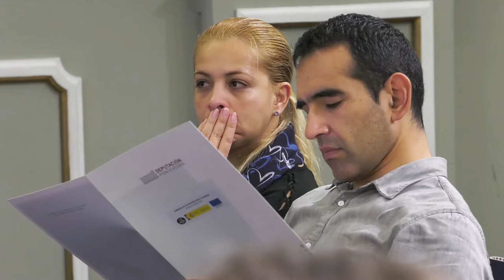Labora 2020. Resumo da xornada 'Motivación e Apoio a Persoas con Dificultades no Acceso ao Emprego'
O salón de plenos do Pazo provincial acolle a xornada Motivación e Apoio a Persoas con Dificultades no Acceso ao Emprego organizada pola Deputación de Pontevedra ao abeiro do proxecto Labora 2020. O obxectivo desta actividade é proporcionar claves para que as persoas pertencentes a colectivos vulnerables, e que polo tanto téñeno máis difícil á hora de acceder ao mercado laboral, poidan mellorar as súas habilidades, superar as barreiras para buscar traballo, fomentar a súa marca persoal e tamén coñecer diversas entidades que traballan pola inclusión no mercado do emprego.